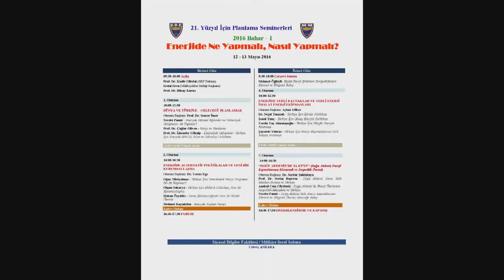Değerlendirme ve Kapanış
21. Yüzyıl İçin Planlama Bahar Seminerleri-I /Enerjide Ne Yapmalı, Nasıl Yapmalı? 13 Mayıs 2016 AÜ SBF Medya ve Tanıtım Koordinatörlüğü